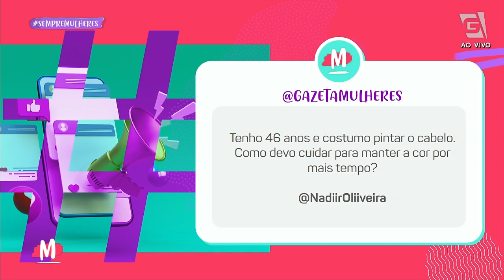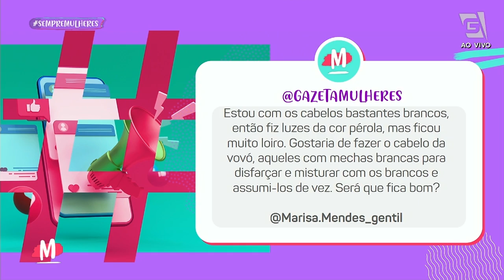Salão do Sylvio - Mulheres (07/10/20)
Quer deixar os seus cabelos mais sedosos e lindos? Tire a sua dúvida com o Sylvio Rezende! 💇🏼‍♀️✨